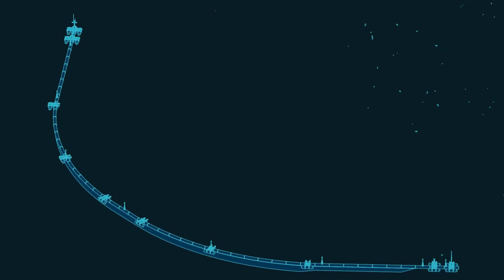The Avery Dennison Foundation Helps Clean Up the Ocean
Plastic pollution in the world’s oceans is one of the biggest threats to our environment and impacts more than 600 marine species. Discarded trash, mostly comprised of single-use plastic, accumulates in five ocean garbage patches, the largest of which is the Great Pacific Garbage Patch located between Hawaii and California.

Recognizing an opportunity to support a potential solution to this problem and aligning with Avery Dennison’s 2025 sustainability goals, the Avery Dennison Foundation recently made a $200,000 grant to The Ocean Cleanup.